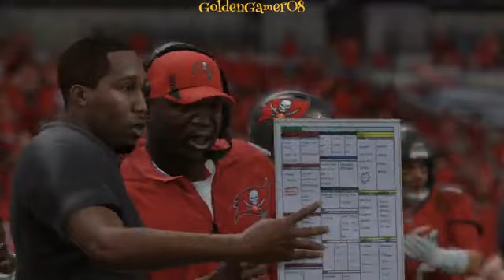Tom Brady Vs Jalen Hurts PS5